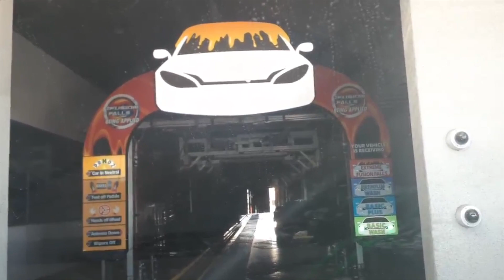طريقتي لتحضير لعراضة🥰في نفس اليوم تقديت وطيبت أطباق مختلفة😍 شوفو شكون جا عندي😍😍🥰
طريقة تحضير اللحم بالبرقوق
طريقة تحضير السلمون في الفرن مع صوص اكتر من رائعة
شوفو شكون جا عندي